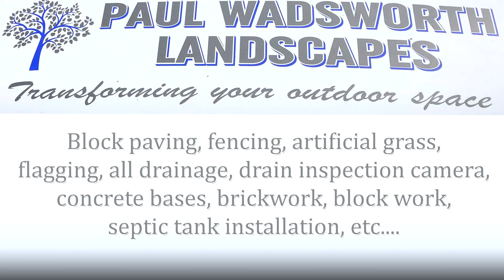BriSCA F1 on board #5 Heat Win Skegness 11/10/20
please let me know what you think of this :)